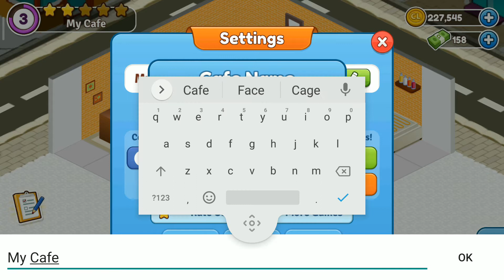My Cafe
Następny odcinek z darmowych gier mobilnych.Zapraszam do oglądania.